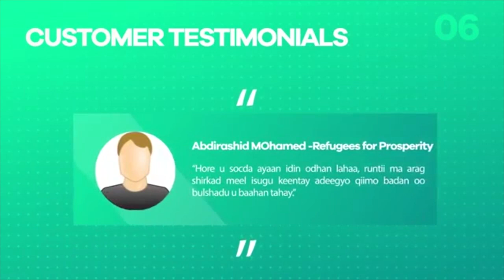Damacaygii, Doodaydii iyo Dudmadaydii waxa la mooday inaan Kulmiye ka tagay - Maxamuud Xaashi Cabdi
Maxamuud Xashi Cabdi oo ka qayb-galay Xaflad lagu soo bandhigay Murashaxiin uu soo bandhigay Xisbiga Kulmiye
== Dhamays Media Production ==